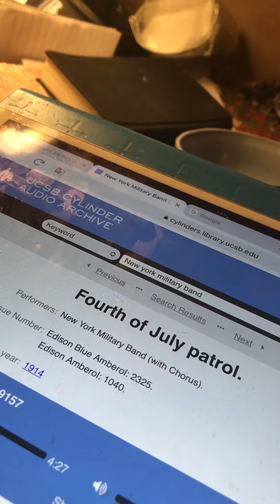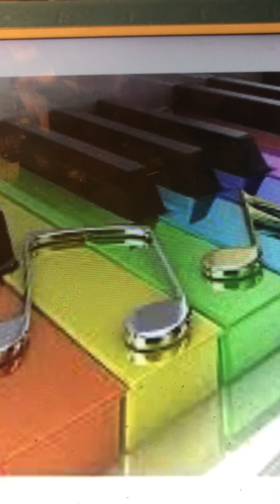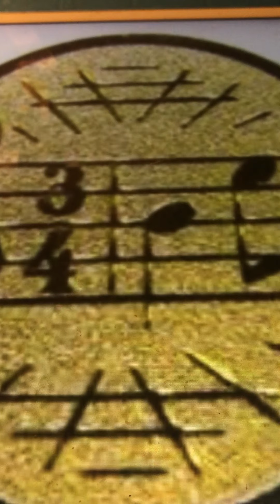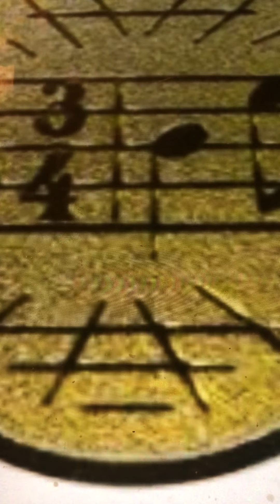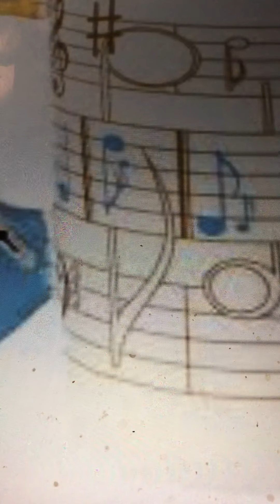Four of July patriol New York Military Band (with chorus) 1914